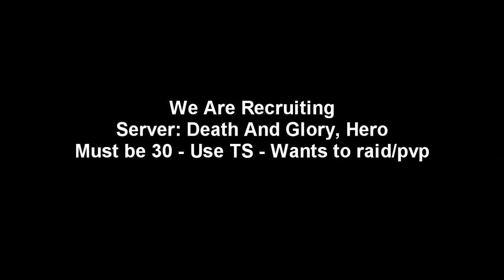NpGamers | Dc Universe Online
A little pvp action of a group of us pvping on top of a villain safe house. We are recruiting active people with a Mic/Teamspeak who want to end game Raid/PvP